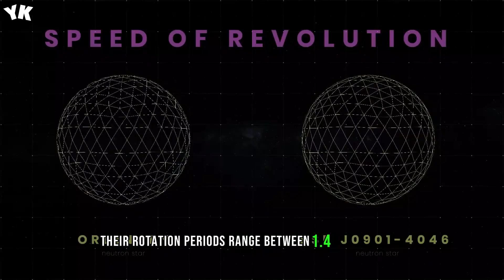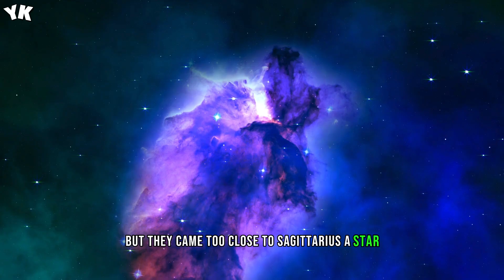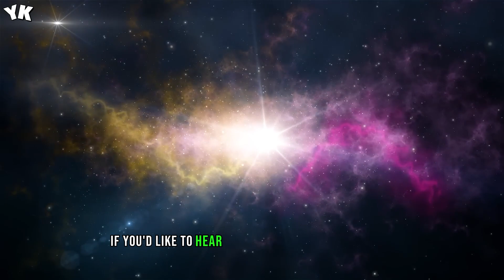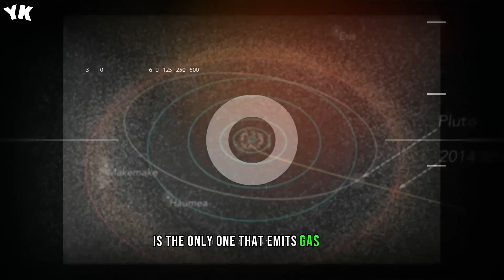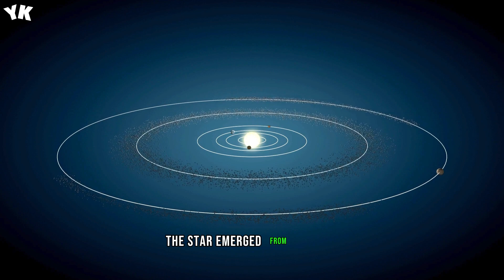NASA Found a Strange Star! Is This a Dyson Sphere? You Know